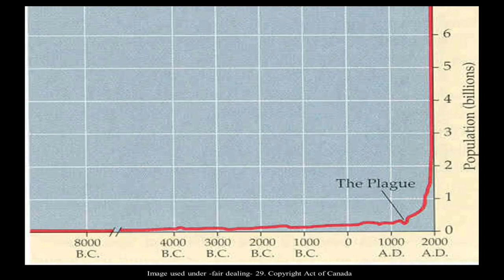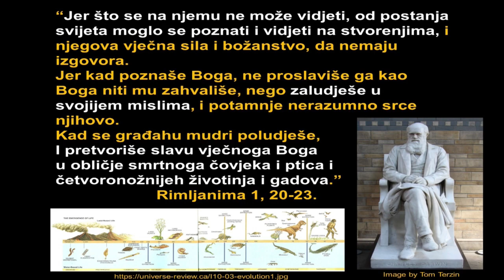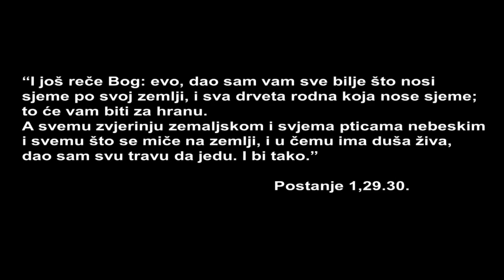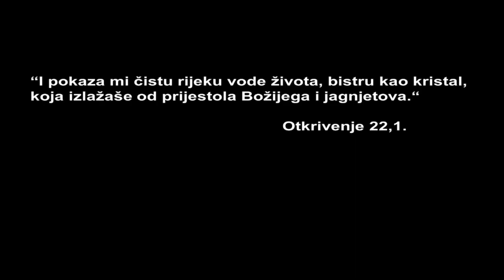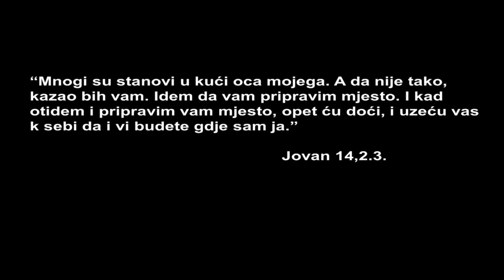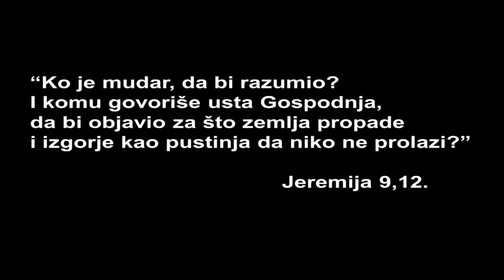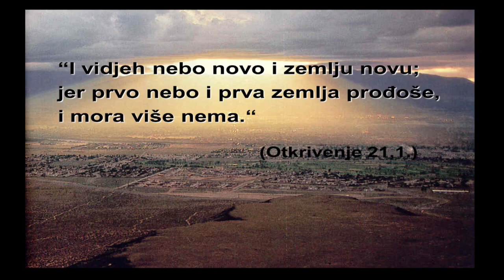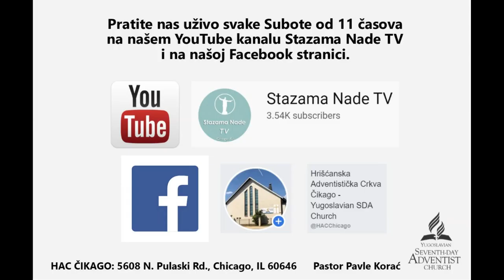Svet buducnosti po meri coveka - Utopia ili stvarnost? -- Prof. dr. Tomislav Terzin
Veliko nam je zadovoljstvo da se profesor Terzin odazvao našem pozivu i da će ponovo biti sa nama u Čikagu. Kroz mini-seriju, profesor Terzin govoriće o Biomimikriji. Profesor Terzin je poznat po svom kreacionističkom naučnom stavu, a njegova predavanja daju naučnu potvrdu biblijskim tvrdnjama. Ne propustite ovu jedinstvenu priliku